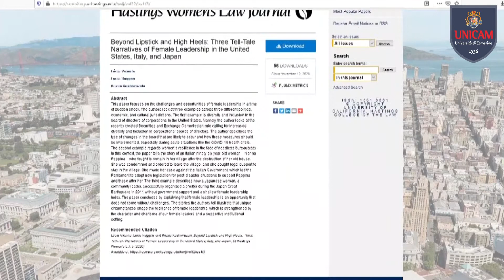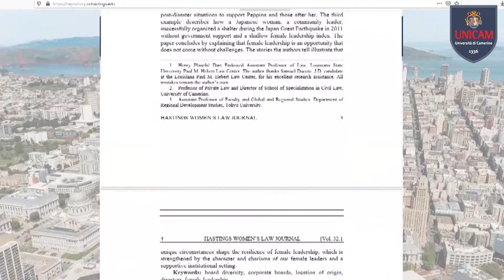RESILIENZA AL FEMMINILE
Studio Unicam sulla resilienza post-sisma al femminile
E’ stato appena pubblicato nel UC Hastings Women's Law Journal, rivista dell’università californiana Husting College, uno studio dedicato a storie di resilienza al femminile. Tra gli autori figura anche la prof.ssa Lucia Ruggeri, direttore della Scuola di Specializzazione in Diritto civile dell’Università di Camerino, la quale ha illustrato la vicenda dell’anziana donna costretta ad abbandonare la sua casa (cosiddetto caso di “Nonna Peppina”) e la legislazione emergenziale da essa scaturita. La pubblicazione è frutto di una collaborazione internazionale che vede impegnati l’Ateneo di Camerino, la State University della Louisiana e l’Università Toyo di Tokyo. Oggetto della collaborazione è l’analisi multidisciplinare della legislazione adottata dai tre Stati per verificare in quale misura sia garantito il diritto delle popolazioni colpite da disastri a poter restare nella loro terra. La tematica, di rilevante significato per le aree interne marchigiane colpite dal sisma del 2016, è stata anche oggetto di un recentissimo finanziamento ottenuto dal team Unicam.